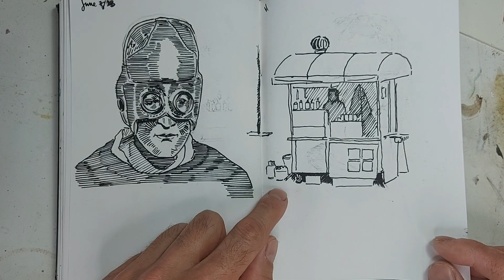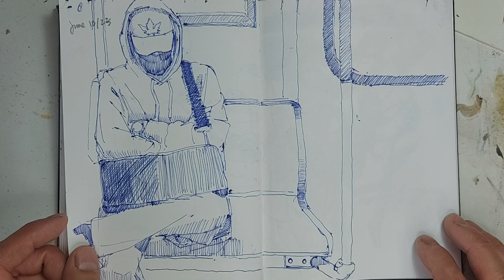Drawing Everyday for a Year- Week 23